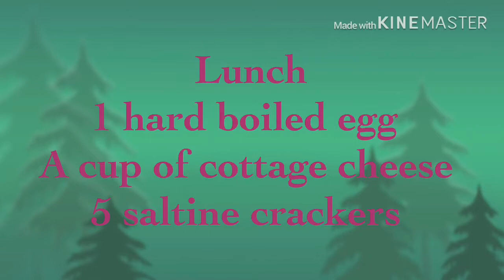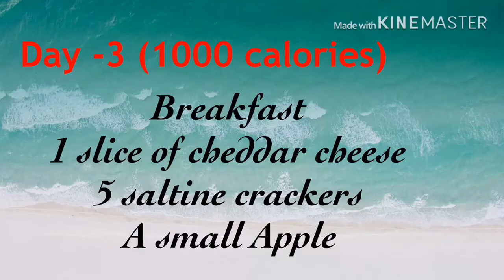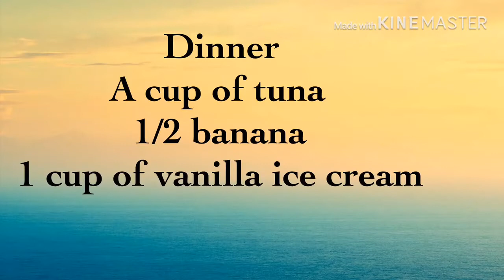Day -2& Day -3 Miltary Diet என்னுடைய எடை???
உடல் எடையை குறைக்க ஒரு நாளில் என்ன சாப்பிடலாம்???what I Eat In A  Day -Indian food menu